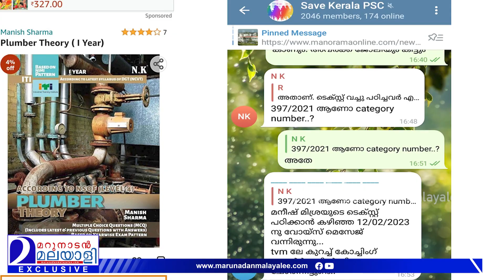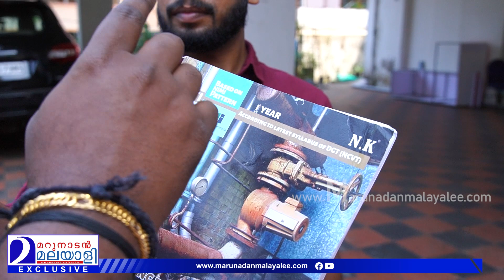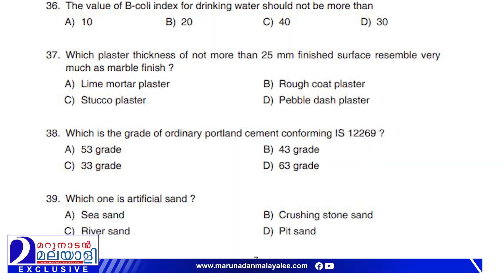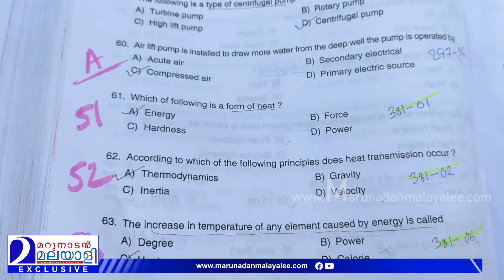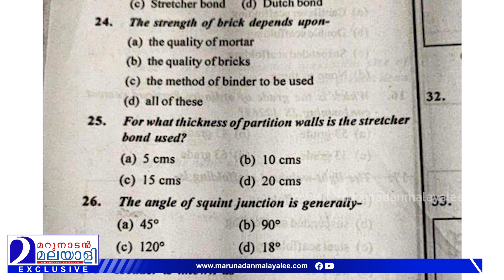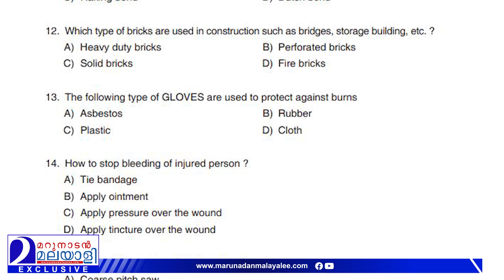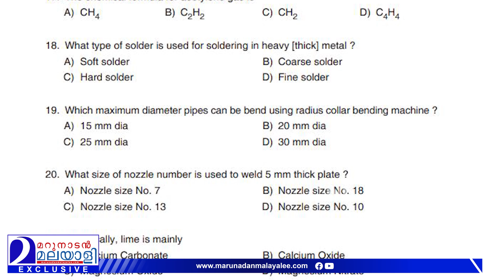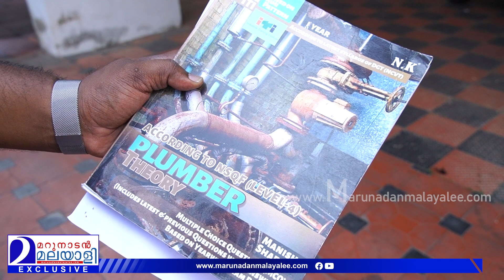''ഇത് സത്യമാണ്'' പി എസ് സി കോപ്പിയടിച്ചു..! തെളിവുകൾ മറുനാടന് | psc exam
പി എസ് സി കോപ്പിയടിച്ചു..!
കയ്യോടെ പൊക്കി ഉദ്യോഗാര്‍ഥികള്‍!